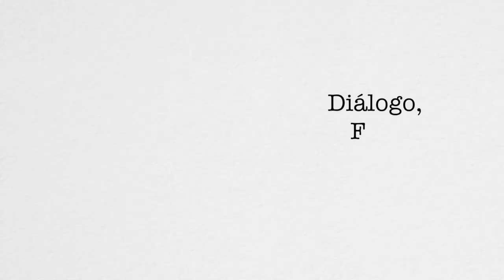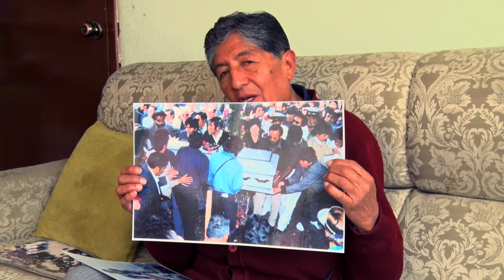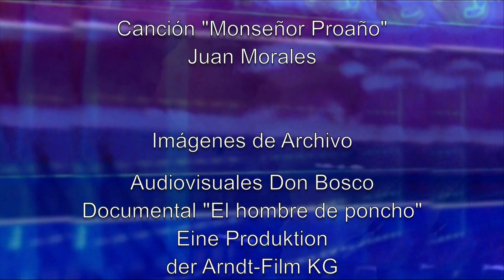LEONIDAS PROAÑO, UN HOMBRE DE DIOS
Testimonio de quienes conocieron a Monseñor Leonidas Proaño, el obispo de los indios, criticado y juzgado por unos, pero un "Santo" para los que lo conocieron de verdad.